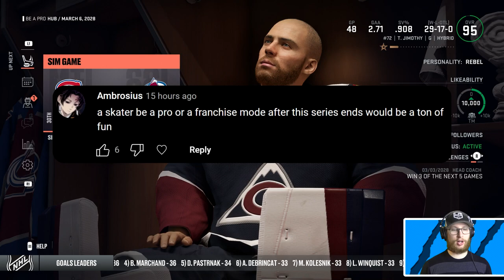Stacking up at the deadline (Goalie Be a Pro #36)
After creating a poll and asking what we should do, it was decided that TJ will request a trade. But will the GM accept the request? 👍